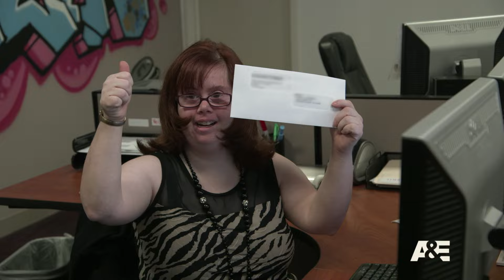A&E Network's New Original Docu-Series "Born This Way"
A&E NETWORK'S NEW ORIGINAL DOCU-SERIES ‘BORN THIS WAY’ ON TUESDAYS AT 10:00 PM ET/PT

SERIES OFFERS AN INTIMATE LOOK INTO THE LIVES OF YOUNG MEN AND WOMEN BORN WITH DOWN SYNDROME

A&E PARTNERING WITH BEST BUDDIES INTERNATIONAL TO RAISE AWARENESS AND ENCOURAGE OPPORTUNITES FOR PEOPLE WITH INTELLECTUAL AND DEVELOPMENTAL DISABILITIES

The new original docu-series “Born This Way” follows a group of seven young adults born with Down syndrome along with their family and friends in Southern California. The six-episode, hour-long series from Bunim-Murray Productions is on Tuesdays at 10 PM ET/PT on A&E Network.

Cameras follow the young men and women of “Born This Way,” as they pursue their passions and lifelong dreams, explore friendships, romantic relationships and work, all while defying society’s expectations. In their willingness and courage to openly share their lives, through a lens that is not often shown on television, we learn they have high hopes just like anyone else. The series also gives voice to the parents, allowing them to talk about the joy their son or daughter brings to their family, and the challenges they face in helping them live as independently as possible.

“We are proud to be airing this important and extraordinary series and hope it will inspire meaningful conversations about people with differences,” said Elaine Frontain Bryant, EVP & Head of Programming A&E Network.  “‘Born This Way’ is a show with honesty, humor and heart that celebrates and embraces diversity.”

“There is a freshness and honesty in the way these young adults lead their lives; something we could all learn from them. We are enormously thankful to them and their families for participating in this project,” said Jonathan Murray, Executive Producer.

“I’m so incredibly proud to see ‘Born This Way’ highlight the outgoing personalities and amazing abilities of Best Buddies participants like Rachel Osterbach and Sean Mcelwee,” said Anthony K. Shriver, Founder and Chairman, Best Buddies International. “It is my hope that this show will demonstrate to society that individuals with intellectual and developmental disabilities are just like everyone else and should be fully included in our communities, our workplaces and our lives.”

A&E has partnered with celebrated global non-profit organization Best Buddies International and committed to an on-air PSA featuring Anthony K. Shriver and Best Buddies program participants in support of promoting opportunities and increasing awareness for people living with intellectual and developmental disabilities.

The cast of “Born This Way” includes:

Rachel – Working in the mailroom for an insurance company, she will be the maid of honor at her brother’s upcoming wedding.  Rachel would love to get married herself, but first she has to find the right guy.
Sean – An excellent golfer and avid sportsman, Sean is a self-professed ladies’ man, who is not shy about introducing himself to every eligible woman he meets.
John – From a very young age, John made it clear to his parents that he craved the spotlight.  A born entertainer, John is committed to his music and is pursuing a career in rap.
Steven – Working as a dishwasher at Angel Stadium in Anaheim and in customer service at a local grocery store, Steven is a huge movie buff and knows the title and year of each Oscar winning film.
Christina – This loving and compassionate young adult works in a middle school. In her free time she loves talking on the phone with Angel, her boyfriend of 4 years and the man she plans to marry.
Megan – A budding entrepreneur, Megan has created a line of clothing she sells under the brand “Megology.”  She is pursuing her dream of becoming a film producer and is a proud advocate committed to spreading the word that society should not limit adults with disabilities.
Elena – With a flair for the dramatic, this young woman embraces life.  Elena loves to cook, dance and write poetry and takes a great pride in her independence.